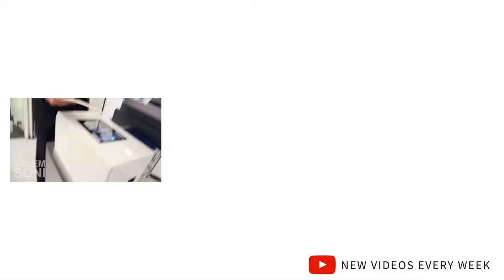Growing Up in An African Household - Expressing Love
About Me:

Hey guys!